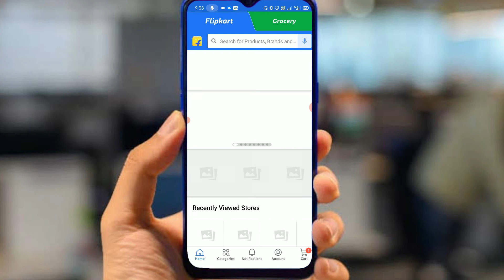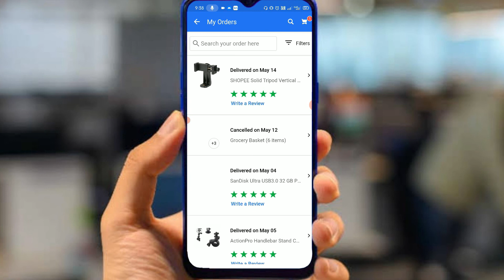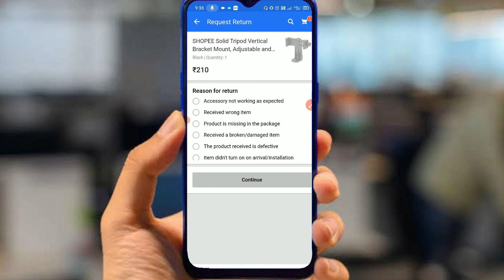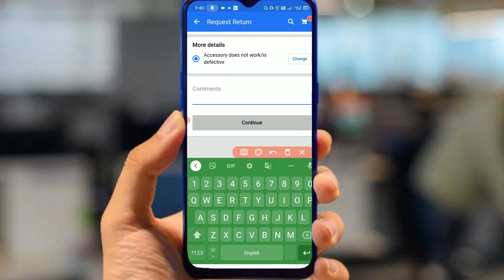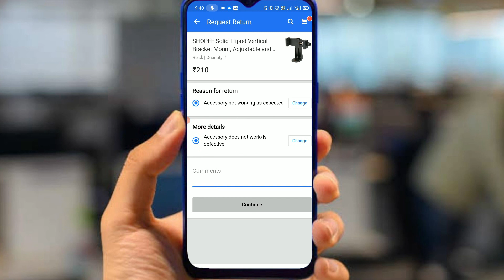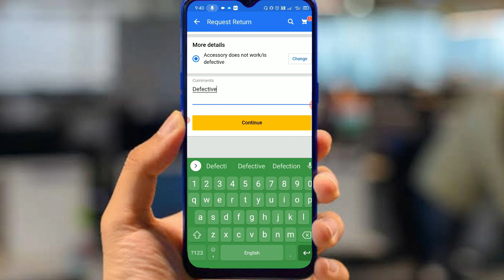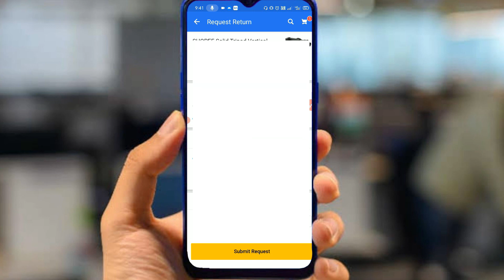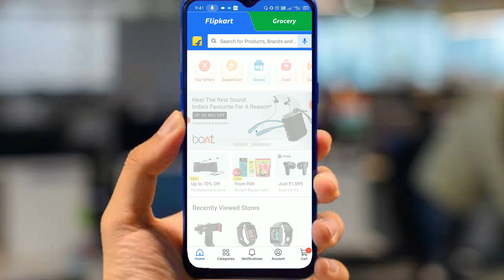how to return product on Flipkart | Flipkart refund to bank account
About me.

Video Topic :-
• 7 days replacement policy flipkart
• flipkart refund to bank account
• flipkart replacement policy quora

About Video.